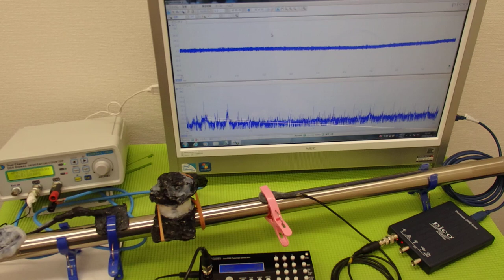表面弾性波の利用（超音波の非線形振動） ultrasonic-labo